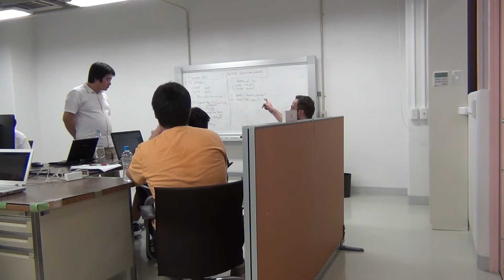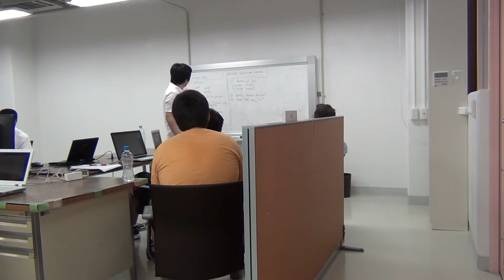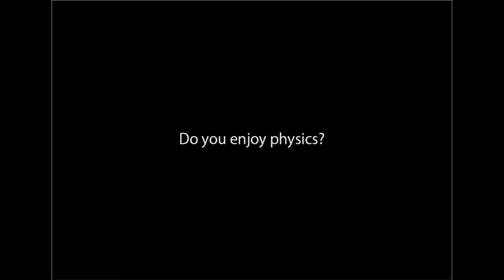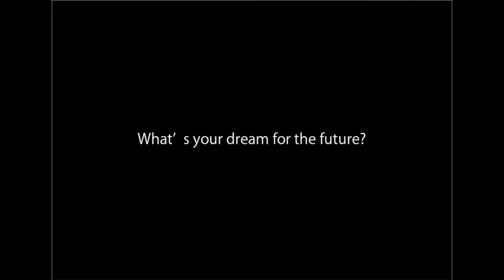72 hours ~ featuring theoretical physicists ~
This video is to record how the theoretical physicists behave in their lab. Doing physics is so fun!!

Record Place:
Shikano Group at Research Center of Integrative Molecular Systems (CIMoS), Institute for Molecular Science, National Institutes of National Sciences
(Shikano Group) Group or visiting members are always opened.
(National Institutes of National Sciences)